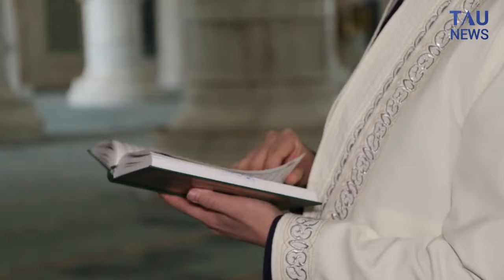Жиһад ұғымының үкімі қандай?